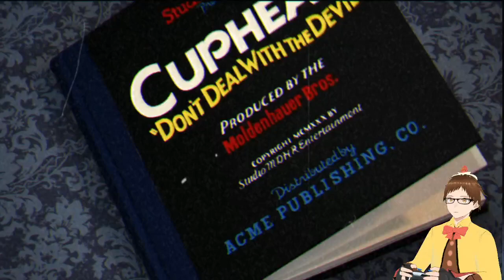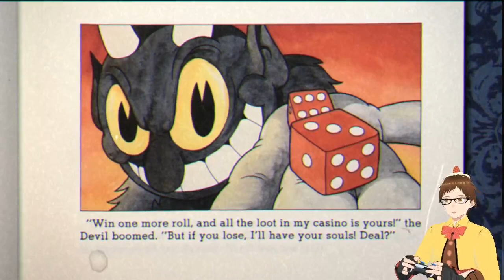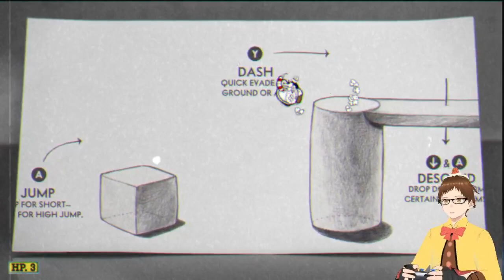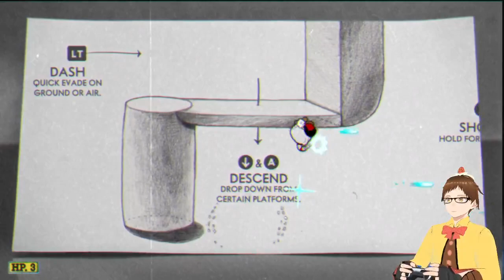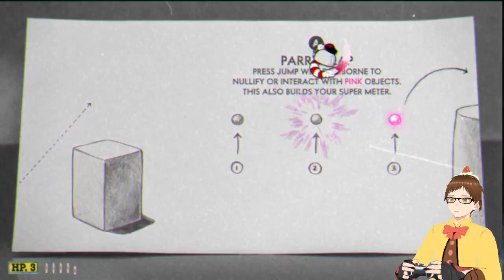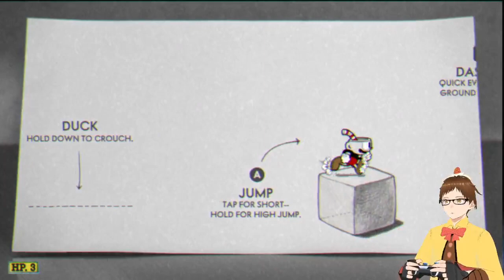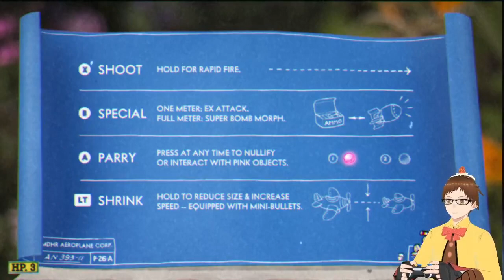Milk :)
Mic died (was quieter) towards the end of strim. XLR cable done died i guess